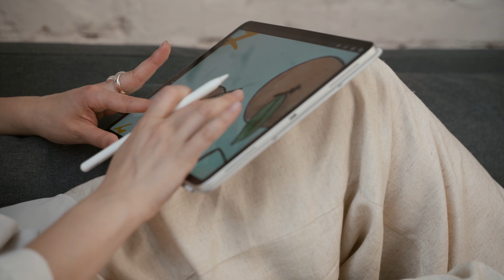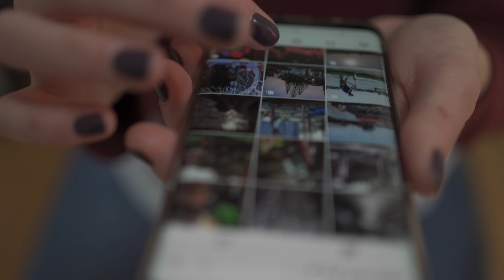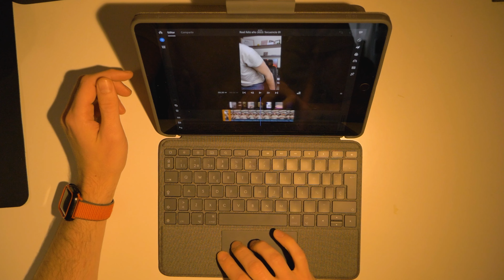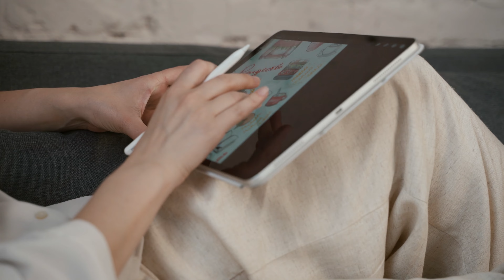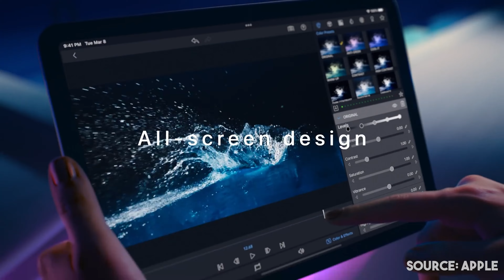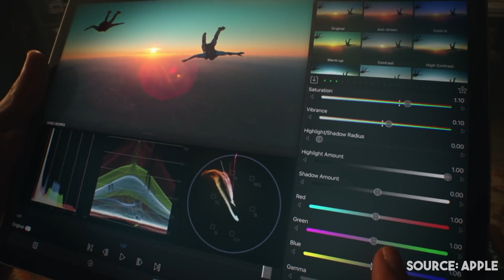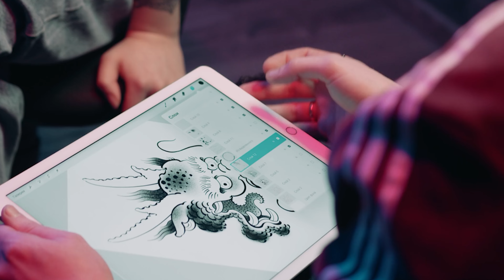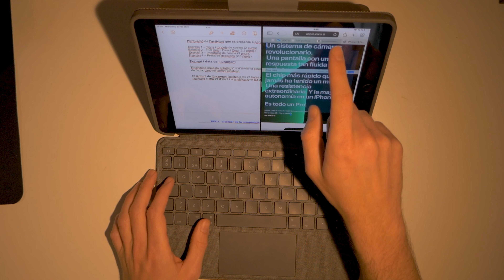Que iPad Comprar en 2023?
💥¿Qué iPad Comprar en 2023?

⚡En este vídeo vais a ver que es lo que hace falta saber antes de comprar un iPad y conoceréis cuál es vustero iPad ideal!

👇Aqui abajo Puedes Elegir tu iPad! ✅

🟢iPad de 9na

🟢iPad Mini

🟢 iPad Air

🟢 iPad Pro

🟢 Apple Pencil 2a

🟢Magic Keyboard

🟢Funda iPad 9na Combo Touch Logitech

✅Quieres Crear Videos Como Estos?!💥

Cámara: Panasonic G7 📷

Micrófono: Synco S6M2 🎙

Videos Editados con Adobe Premiere 🟣 📹

Mi PC 🖥:

- Procesador - Ryzen 5 1600AF
- RAM - Thermaltake 3200Mhz 16 GB
- Grafica - XFX AMD Radeon RX-580 8GB (equivalente)✅
- Placa Base - Gigabyte B450M DS3H -
- Caja - Nfortec Lynx
- Teclado - MSI Vigor GK30
- Ratón - Logitech G203